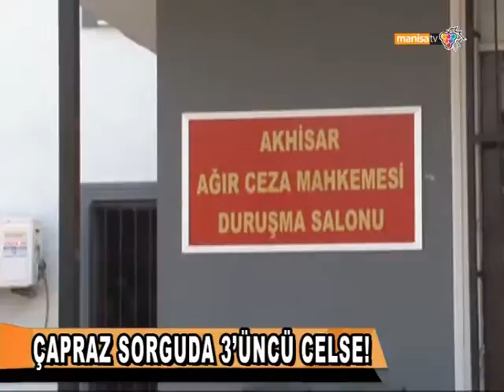ÇAPRAZ SORGUDA 3’ÜNCÜ CELSE!